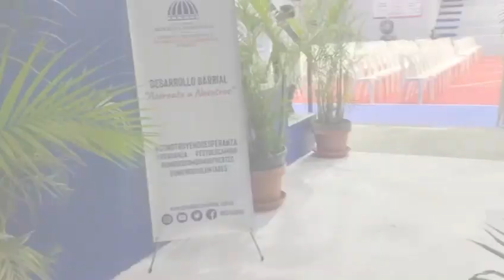Lanzamiento Programa Nacional “EN EL BARRIO” construyendo dignidad